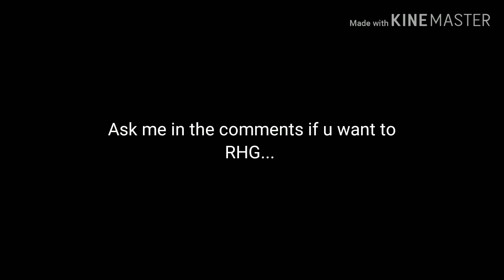[RHG] Blood9 vs NothingFox (Stick Fighter)